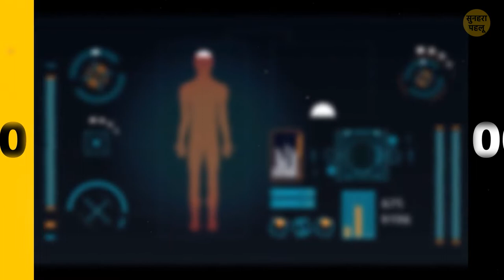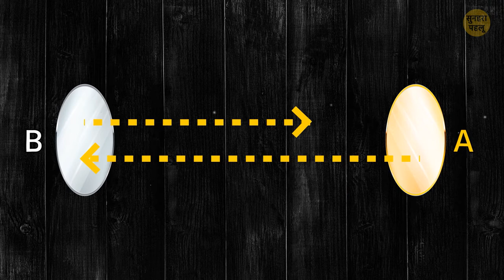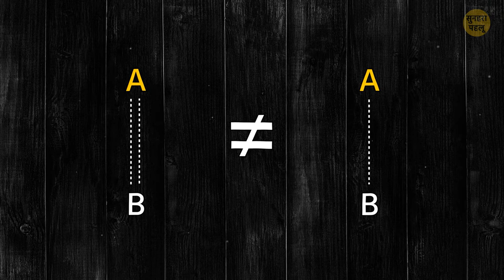अगर आपको एक सेकंड एक घंटे में जीना पड़े तो?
सोचो अगर, एक सेकंड एक घंटे तक चले तो क्या होगा? यानी एक मिनट ढाई दिन का हो जाएगा। ऐसे में हमारी दुनिया कैसी हो जाएगी? हो सकता है, ये स्लो मोशन में चलते वीडियो जैसा लगे। हम इसका अंदाजा हाई-टेक कैमरे की मदद से लगा सकते हैं। इसमें सुपर स्लो मोशन में एक सेकंड को आराम से देखा जा सकता है। देखना चाहेंगे? चलिए!